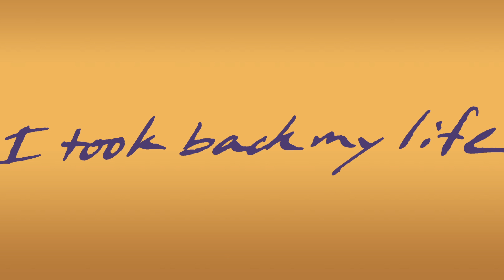I Took Back My Life - Bradley's Story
When I was younger, I just wanted to fit in. So, I started experimenting. Before long, that became a heroin addiction—and using every day. I knew I had to get help to stop hurting people I cared about. Before I got clean, I was a liar and a cheater. Today, I’m a leader and have people who can count on me. Visit takebackmylife.org to hear more about my experience. And call 2-1-1 for help and treatment programs to take back your life.